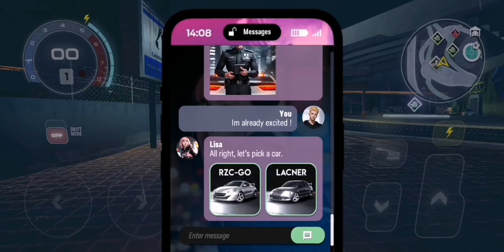TURBO TORNADO - OPEN WORLD RACE GAME ANDROID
racing games
drift
race
trubo
turbo
viral
games
Android
openworld